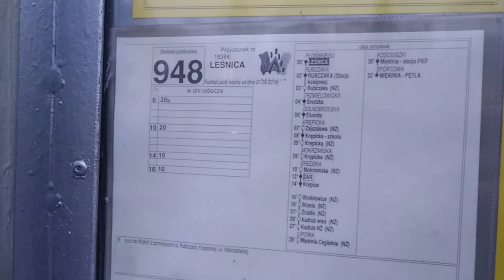[DLA Wrocław] Cabview Linia 948 Leśnica - Miękinia (Pętla)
Pierwszy Cabview Na Kanale, Zapraszam serdecznie ;)
Przejazd całą linią podmiejską 948 z Leśnicy na pętlę w Miękini jako 8-krotnie przyspieszony Cabview w pojeździe Solaris Urbino 10.5 IV #2021

[INFO PL/ENG]

UTWÓR:
TRACK: